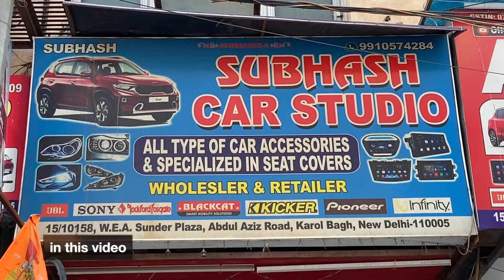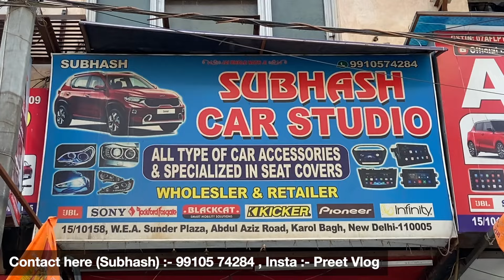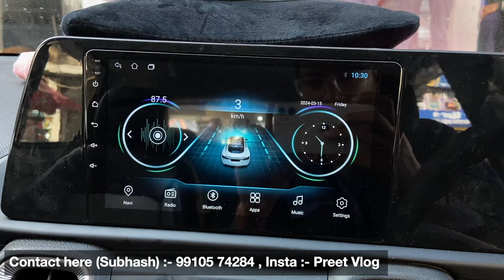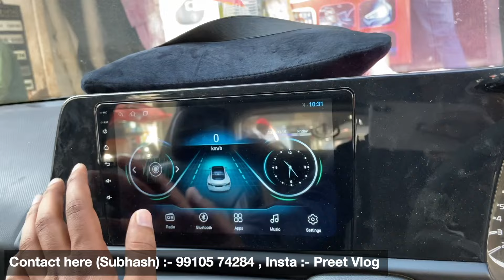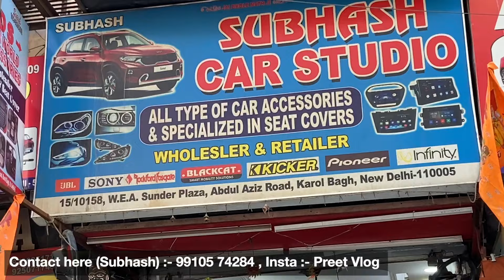2024 KIA SONET FACELIFT BASE TO TOP FULLY MODIFIED | SONT BASE MODEL MODIFIED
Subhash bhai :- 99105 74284